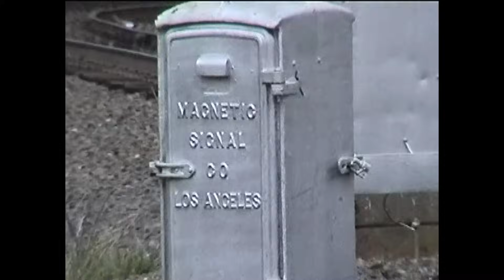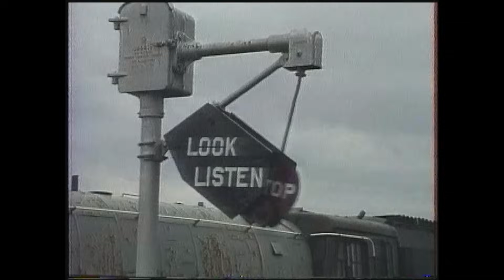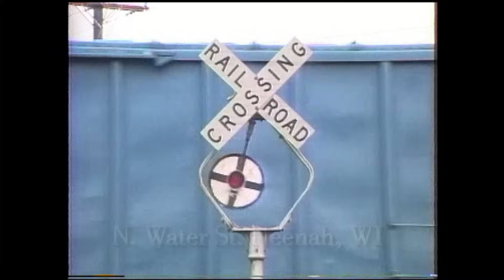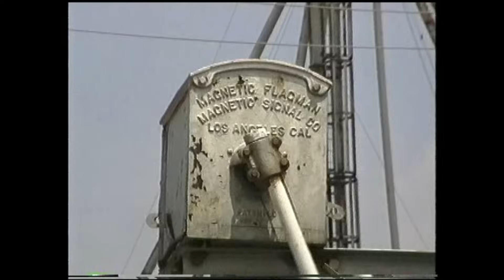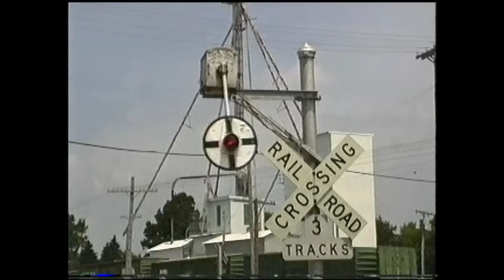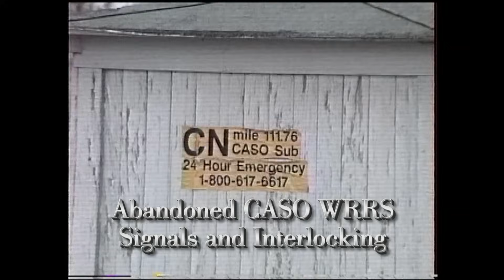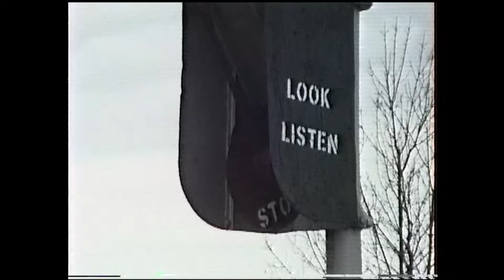Wig Wags and Griswolds from Coast to Coast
A compendium of my videos of oscillating banner (Wig-wag) and rotating banner (Griswold) crossing protection signals taken during my travels from 1989 to 2001.  Sadly, with the exception of the Griswolds at Hibbing and the museum signals, all have now been replaced with conventional crossing protection.